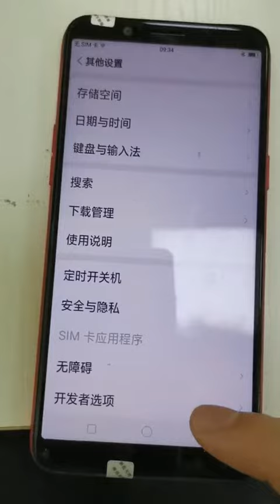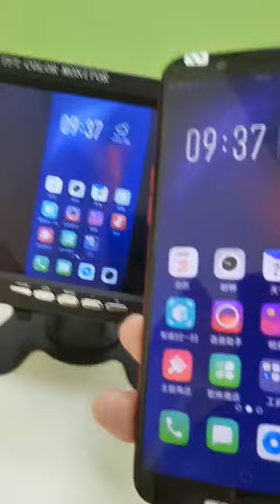OPPO 8A Wired Miracast and usb adjustment in settings for Miracast/airplay/DLNA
Shenzhen EC Technology Co., Ltd,a professional do wecast wireless tv dongle manufacturer in China for many years. We have our own factory and sales office with R&D Dept. and welcome OEM and ODM service.